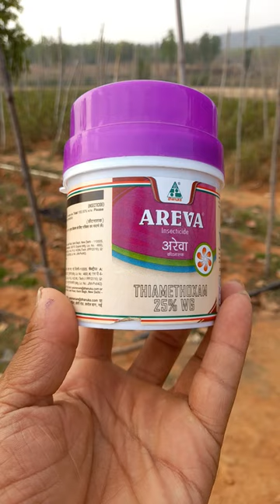Dhanuka Areva Kitnashak | Thiamethoxam 25 %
Thiamethoxam is an insecticide that belongs to the class of neonicotinoid insecticides. It is used to control a wide range of pests in agriculture and horticulture, including aphids, whiteflies, beetles, and leafhoppers.

Thiamethoxam works by targeting the nervous system of insects, causing paralysis and ultimately death. It is a systemic insecticide, meaning that it is taken up by the plant and transported to all parts of the plant, including the leaves, stems, and roots. This makes it an effective tool for controlling pests that feed on different parts of the plant.

While thiamethoxam is effective at controlling pests, there have been concerns raised about its impact on non-target organisms, including bees and other pollinators. As a result, some countries have restricted its use or banned it altogether.

It is important to follow the instructions on the label when using thiamethoxam or any other pesticide, and to take steps to minimize exposure to non-target organisms.
Detail Knowledge About Farming and Farming Related Industries-